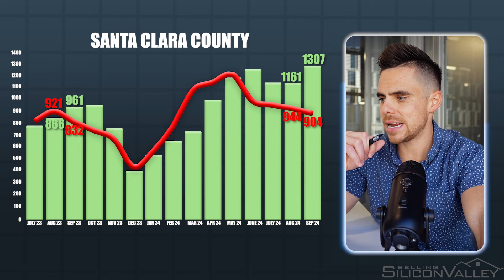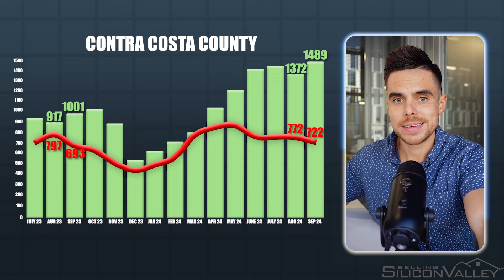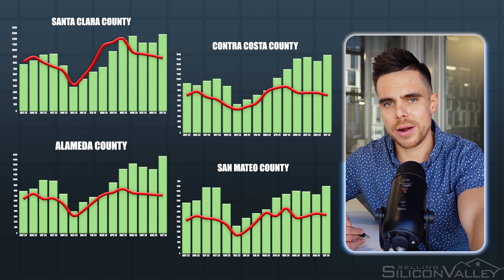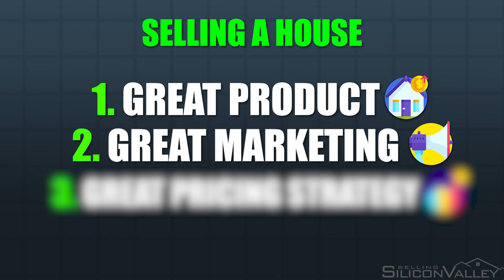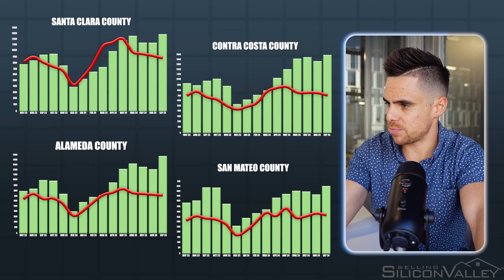UNBELIEVABLE Bay Area Housing Market Stats Just Released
💵 What's Your Home Worth??? Instant Home Value
🏡 Are you a Home seller?  Get an INSTANT Cash Offer for Your Home

🔥 Is the Bay Area housing market headed for a slowdown, or is it still heating up? With fall in full swing, here’s your ultimate market update as we head into the home stretch of 2024! This video is a MUST-WATCH if you’re buying or selling in this unpredictable market.

In this in-depth analysis, Danny Gould from Selling Silicon Valley breaks down the latest trends and data, exploring why inventory levels are spiking and how it impacts your next real estate move. Get ahead of the curve with strategies to maximize opportunities in a changing market.

Here's what you'll discover:

🏘️ September Data Breakdown: Unpack the latest numbers for Santa Clara, San Mateo, Alameda, and Contra Costa Counties. Inventory is rising, and we’re seeing a unique divergence from demand—what does it mean for you?
📉 Market Trends: Learn why homes are staying on the market longer and how it’s shifting the Bay Area toward a more buyer-friendly climate. Find out if this is just a seasonal slump or an emerging trend.
💡 Buyer’s Advantage: For those ready to buy, find out why now may be the perfect window to secure your dream home with less competition and more negotiating power.
🔑 Seller Insights: See how pricing, timing, and presentation are crucial in today’s market, with tips on making your property stand out even in high-inventory conditions.

This isn’t your typical market report—this is your guide to navigating the Bay Area real estate market through the end of 2024.

Need personalized guidance? Reach out for a one-on-one consultation or get specific market data sent directly to your inbox: